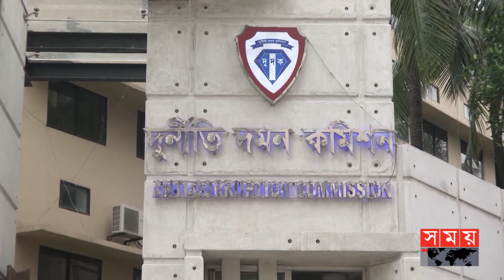দুর্নীতির অনুসন্ধান চলবে কাজী সালাহউদ্দিনের | Kazi Salahuddin | Corruption | High Court | BFF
বাংলাদেশ ফুটবল ফেডারেশন সভাপতি কাজী সালাউদ্দিনসহ কর্মকর্তাদের বিরুদ্ধে ওঠা দুর্নীতির অভিযোগের অনুসন্ধান চলবে বলে আদেশ দিয়েছেন আপিল বিভাগ। একই সঙ্গে ফিফার টাকা নয়-ছয়ের অভিযোগ অনুসন্ধানের ওপর স্থিতাবস্থা বহাল রাখা হয়েছে